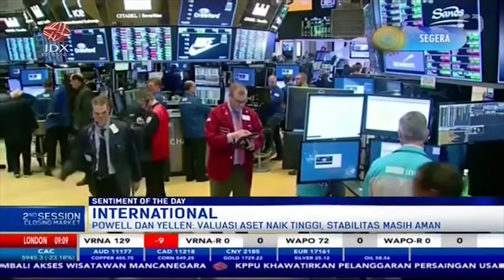Powell dan Yellen: Valuasi Aset Naik Tinggi, Stabilitas Masih Aman